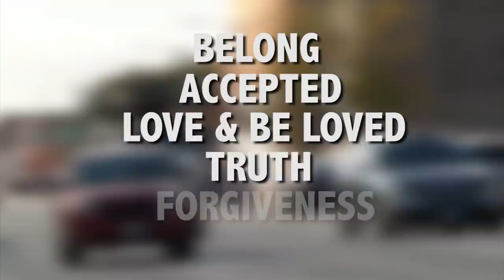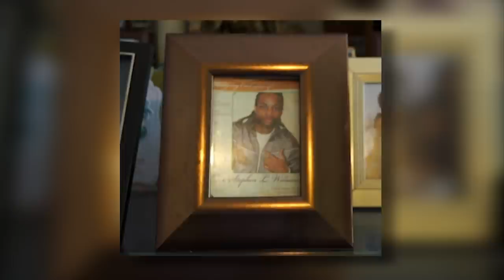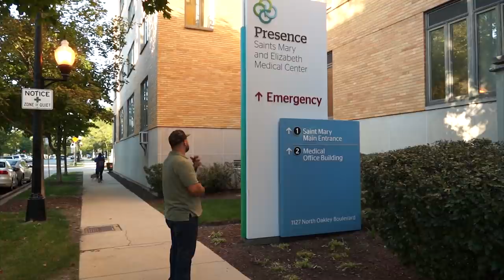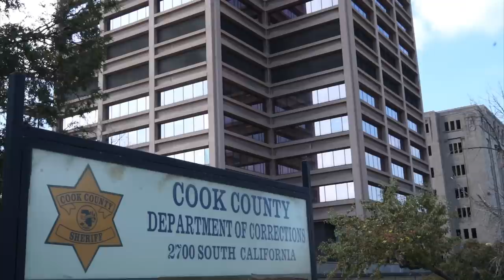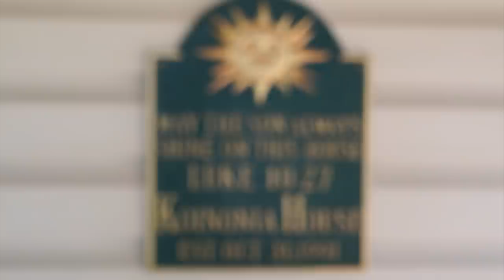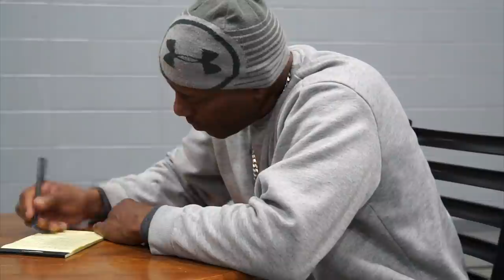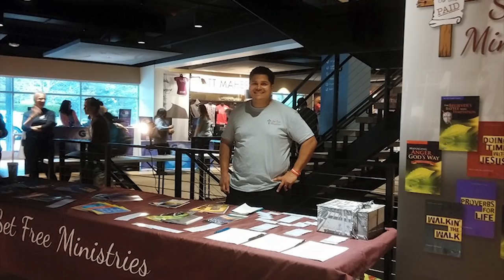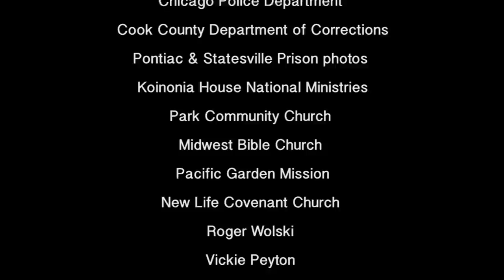The Father I Never Knew (2019) | Full Movie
Go on a journey with 5 inner city guys, 4 who grew up in Chicago, and one in St. Louis. They share their stories of growing up without a father, or loosing their father at a young age, and what happened to each of them, and then how someone came to their rescue.

Director: Don Albert